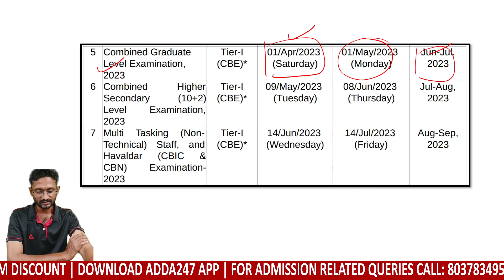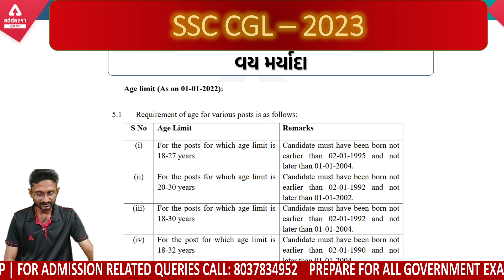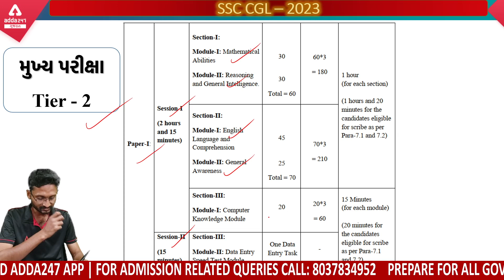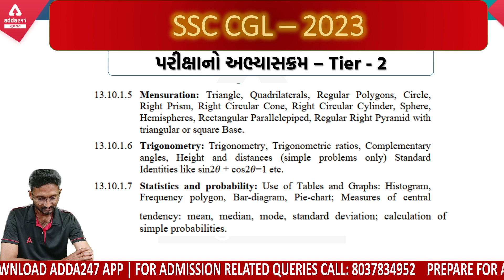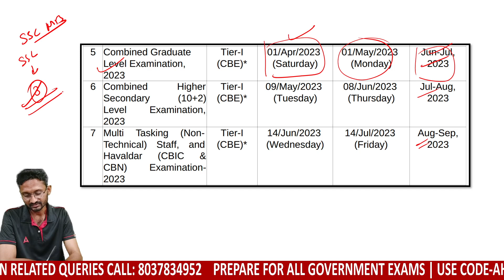SSC CGL 2023 Complete Guidance | Exam Pattern | Strategy & Routine | Posts | Salary | Age Limit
In this video we are going to discuss about SSC CGL 2023-24 Complete Guidance | Exam Pattern | Strategy & Routine | Posts | Salary | Age Limit | Watch this video till end to know complete details about  SSC CGL 2023